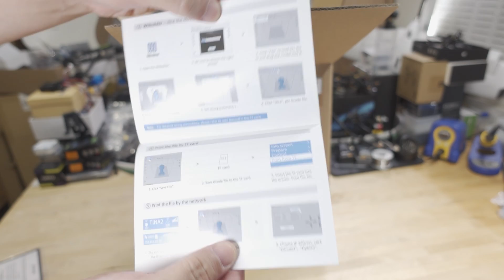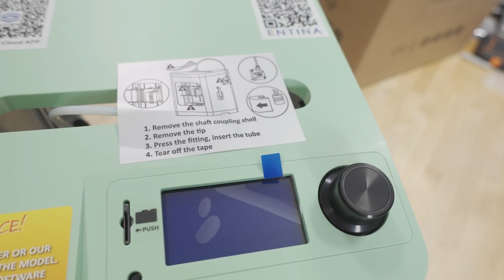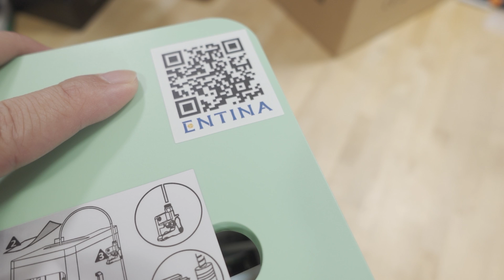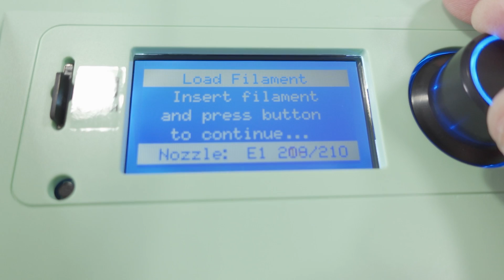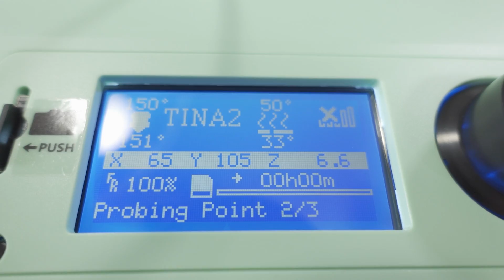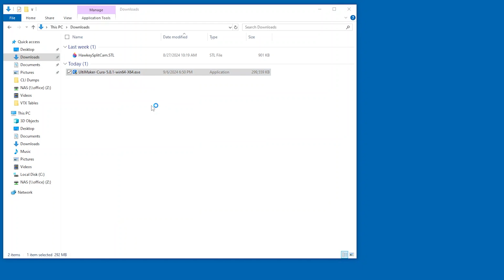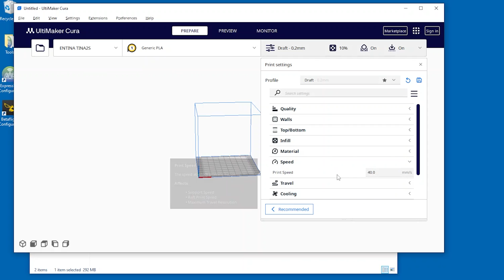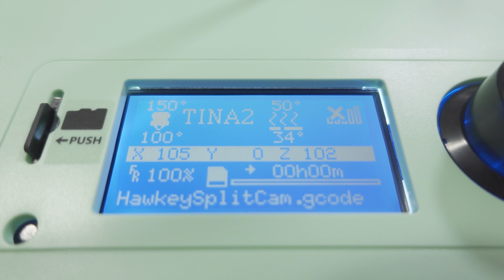3D Printing in MINUTES w ENTINA Tina 2S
🛒 ENTINA Tina2S

Toys Hobbies and Robot：BGRCNew11  11%OFF (new customer)
RC Drones ：BGRCDrones6    6%OFF
RC Parts ：BGRCParts8     8%OFF
Eachine ：BGRCEachine    10%OFF

▼ RC Gear (Daily Drivers)
Radiomaster Zorro
Best Charger

Cloth Tape
Soldering Station

▼ Camera Gear
Sony ZV-1
Sony A7Siii
DJI Osmo Pocket
GoPro Hero 10 Black
GoPro Hero 8 Black
Insta360 ONE X2
Galaxy Note 20 Ultra

DJI Air 2S

My video editor
My editing PC

Bitcoin - 12Y5vysDMvgqX4Z7h7iRTsgwWoCNwv9MPs
Ethereum - 0xD8f3758678F3d93539F804e36811f0A04B0D047F
Litecoin - LcyGPS2f3NZxWU6BRkCJ5qdk1zV6jUCtn8